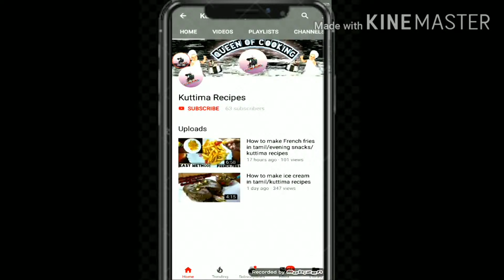How to make cabbage vadai very easy and tasty in tamil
Cabbage
Onion
Curry leaf
Coriander
Salt
Chilly powder
Sal
Bajimaw
மூன்று பொருள்களை வைத்து  சுலபமாக செய்து விடலாம்